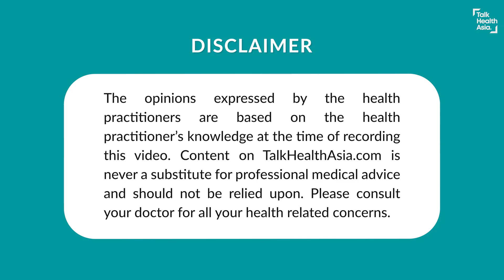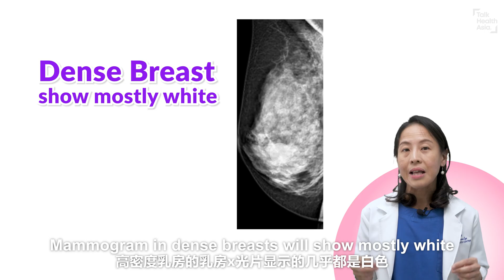Mammogram vs Ultrasound: Which Breast Screening Should You Do? | Dr (Ms) Teoh Mei Shi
Should you do a Mammogram or Ultrasound for screening your breasts? Breast Cancer Surgeon Dr Teoh Mei Shi explains what both methods achieve so you can decide which is best for you!

00:00 Introduction
00:27 What is breast screening?
00:36 How often should breast scans be done?
00:52 What's a mammogram?
01:05 Limitations of a mammogram
01:14 Why do an ultrasound?
01:32 Summary